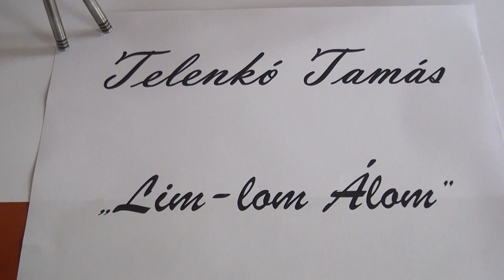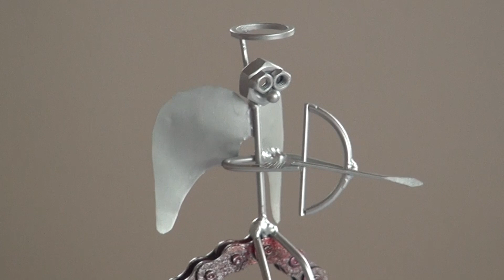LIM LOM ÁLOM MEZŐZOMBORON